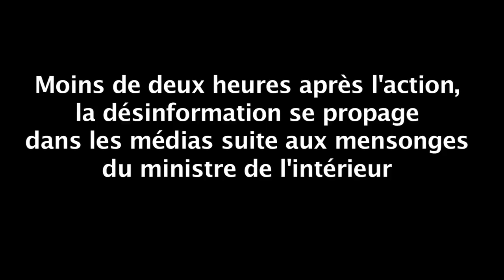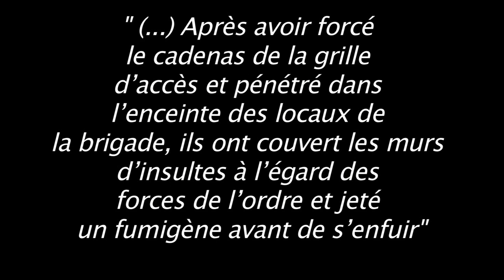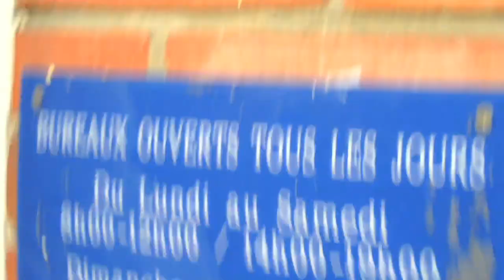Mise en quarantaine des féroces de l'ordre suite à la mort de Rémi Fraisse - Gendarmerie de Sautron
Réponse à l'appel du plateau de Millevaches.
Personne n'est entré dans la gendarmerie comme l'assure le ministre de l'intérieur...

Appel des Millevaches:

" Considérant que manifester ne doit pas consister à simplement défiler dans des rues policées, mais bien à faire plier les gouvernants par les moyens adéquats;

Considérant que ce n'est pas à ceux qui organisent une répression meurtrière de définir ce qu'est "la violence" en pointant du doigt quelques vitrines brisées;

Considérant que les prétendues "force de l'ordre" ont reçu les armes et les consignes à même de briser tout ce qui ne serait pas un défilé policé;

Considérant que depuis des années maintenant, elles appliquent une doctrine de maintient de l'ordre consistant à blesser, éborgner, larder la chair des manifestants d'éclats de métal, et cela à dessein;

Considérant qu'un telle stratégie - "en blesser un pour en effrayer cent" - vise essentiellement à dissuader quiconque de manifester, à établir comme normal le fait que désobéir puisse se payer d'un oeil, d'un nez, d'une mâchoire, voire désormais d'une vie;

Considérant que la mort de Rémi Fraisse n'est en effet pas le fruit d'une bavure, mais la conséquence logique d'une telle stratégie;

Considérant au demeurant que la plus haute hiérarchie de la gendarmerie soutient en tout point la tactique de harcèlement expérimentée sur les opposants depuis des mois au Testet ainsi que l'emploi à leur encontre d'"armes non-létales" qui tuent pourtant, et justifient tout cela au motif que ceux-ci seraient "violents";

Considérant que même après le meutre au Testet, les forces de l'ordre ont continué à utiliser des armes similaires à celle qui a causé la mort de Rémi, comme en témoignent les manifestants attaqués ou blessés par des grenades offensives ou des grenades de désencerclement ce samedi 1 novembre à Nantes et à Toulouse;

Considérant qu'il est plausible que de tels évènements puissent se reproduire;

Considérant que la stratégie de communication cyniquement mise en oeuvre par le gouvernement dans de telles occasions consiste d'une part à contrôler la circulation des informations afin de contenir l'émotion populaire, d'autre part à mettre en cause de "petits groupes organisés d'émeutiers" là même où c'est toute la population qui, par sa présence résolue, appuie l'émeute;

Considérant que ce n'est bien évidemment pas les émeutiers qui sont complétement isolé de la population, mais bel et bien le gouvernement et sa police,

Considérant que cette stratégie de communication est à la fois grossière et constante dans sa grossièreté, et qu'elle a assez duré;

Considérant que les forces de police n'ont de légitimité que celle de l'ordre politique qu'elles conspirent à maintenir;

Considérant en l'espèce que le présent ordre politique n'a lui-même plus un gramme de légitimité, et que par voie de conséquences les forces de police non plus;

Considérant qu'à peu près tout le monde déteste la police (y compris les policiers eux-mêmes);

Considérant que la gendarmerie est partout comme un corps étranger qu'il convient d'extirper de la population;

Considérant enfin que ces gens sont armés et dangereux, et qu'ils sont finalement assimilables à une milice au service d'intérêts tout autres que ceux du peuple;

Considérant que l'humanité a vécu sans police pendant assez de siècles et en assez de lieux pour trouver en elle toutes les ressources d'une vie débarassée de pareille verrue;

Considérant que nous sommes bien assez grands pour trancher nos conflits et penser nos façons de vivre par nous mêmes;

Nous, assemblée populaire du plateau de Millevaches, appelons tous et chacun dans les jours qui viennent à se rendre en masse devant les commissariats, gendarmerie et casernes afin d'y bloquer par tous les moyens nécessaires - piquets, soudure, cadenas, murets, etc. - la sortie des uniformes globalement inutiles, malfaisants et régulièrement assassins qui les peuplent. "